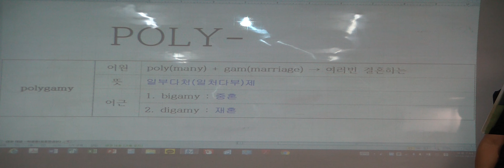특례영어 하지석쌤의 어휘 (etymology) - 67강 poly-